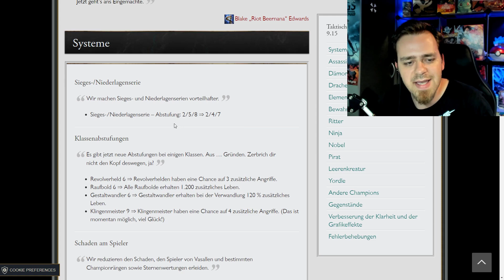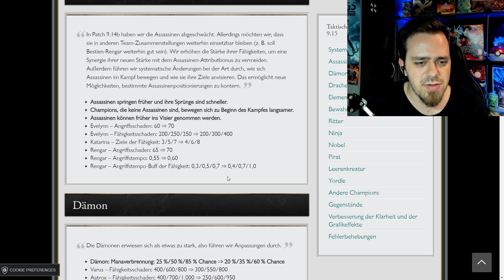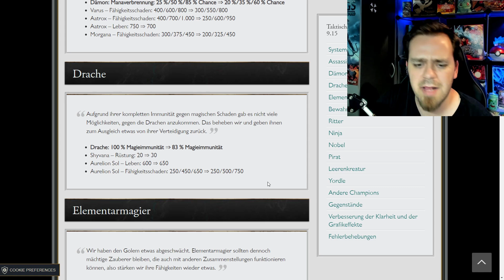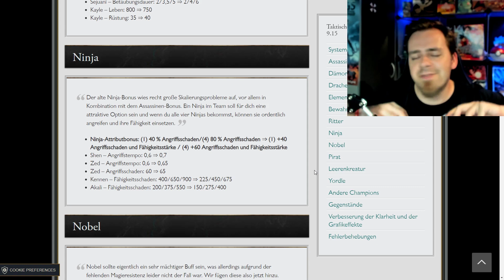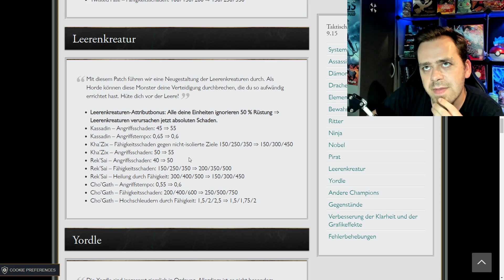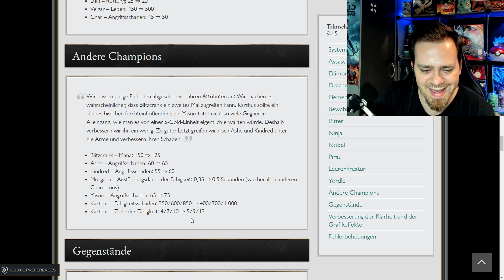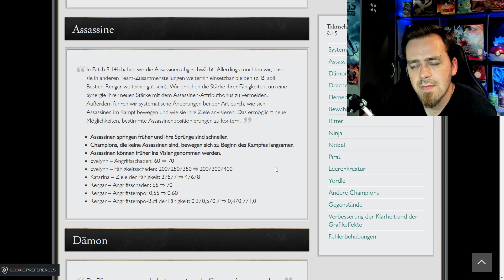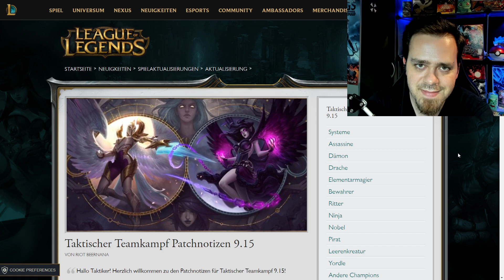Die neuen Meta Teams?! Patch 9.15 Analyse in Teamfight Tactics! 😎 | League of Legends Deutsch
Hey Leute! :) Willkommen zu einem weiteren Teamfight Tactics Let's Play von mir! Heute sehen wir uns ganz genau den neuen 9.15 Patch an! In der Analyse mit einem Pro Gamer, Ewake, der letzte Folge mein Coach war! Was ist die neue Meta? Was wurde hat einen harten Buff bekommen und was einen Nerf? Was davon war sinnvoll? Wird Void die neue OP Meta? Alles im Video! Gerne eure Meinungen in die Kommentare! Viel Spaß und haut rein!

Teamfight Tactics Deutsch German Gameplay Black Rabbit Lol Auto Chess Autochess Patch 9.15 Analyse